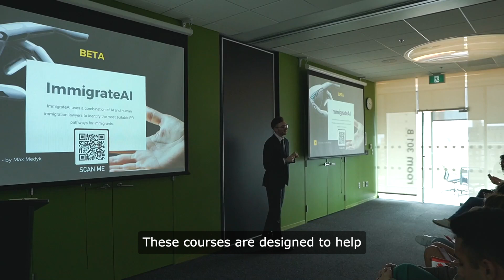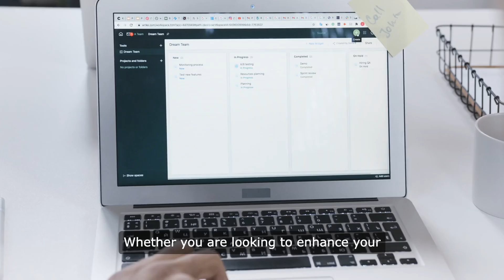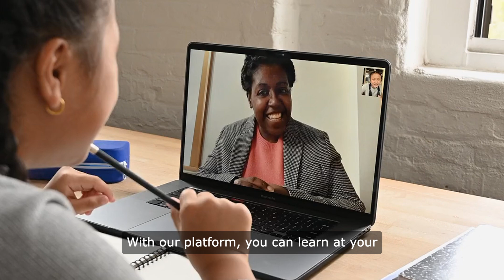TheSkillPedia Learn Latest Technologies Online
🖼 Follow me in Facebook for tips, tricks, behind the scene pictures, and personal stories

Link for SAP ASE DBA course Link for Openstack Cloud Administration Course